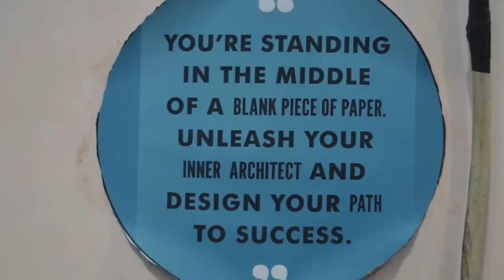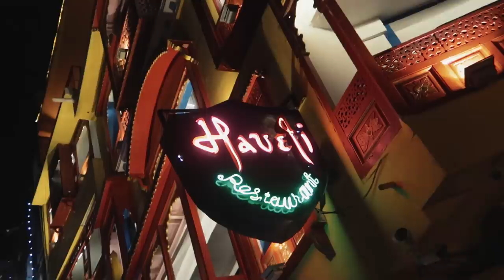LAHORE'S ANSWER (ft. AWESAMO)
Karachi v. Lahore. Time to end this.